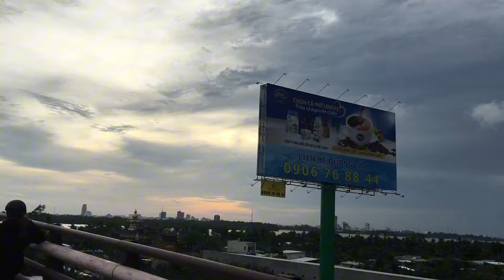Lâu lâu cũng phải cùng anh em lai rai thư giãn một bữa